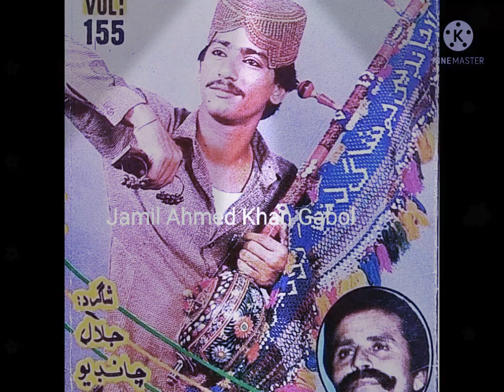Jalal Jogi old Tp songs Volume 155 Jamil Ahmed Khan Gabol 2021